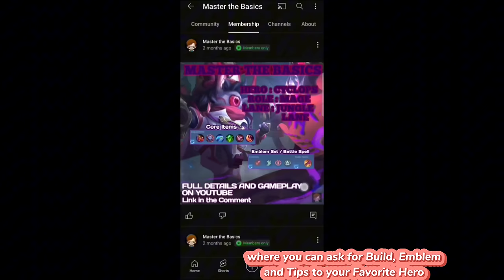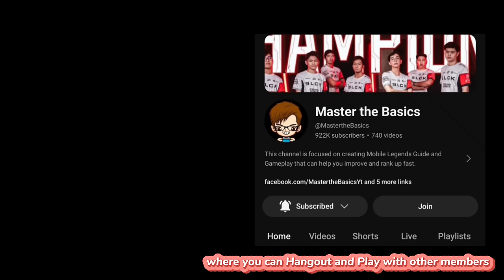New Hybrid Buff Sun | Sun Gameplay | MLBB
This Master The Basics Mobile Legends Guide is about Sun and all of his Changes. I will also discuss everything you need to know about The Sun .

This Sun Gameplay includes:

Sun Jungle
Sun Best Item Build
Sun Skills
Sun Tips and Tricks
Sun Emblem
Sun Gameplay
Sun Rotation
Sun Spell
Sun  Counter
Sun Combo
Sun Highlights

Master the Basics Assassin
Master the Basics Jungle
Master the Basics Sun